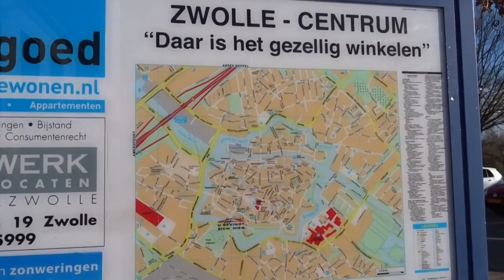Koningsdag 2016 - de route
Een wandeling door Zwolle langs de route van de koninklijke familie voor Koningsdag 2016